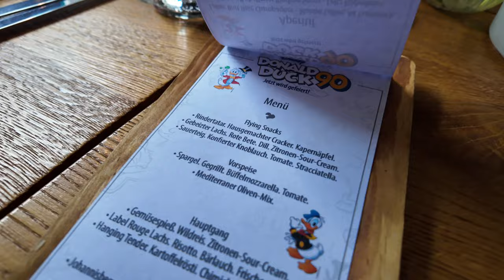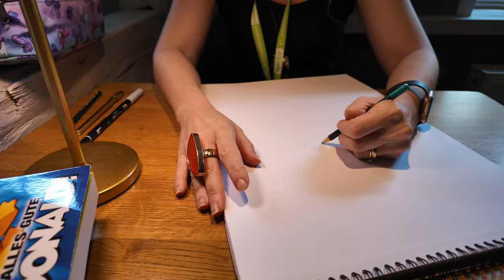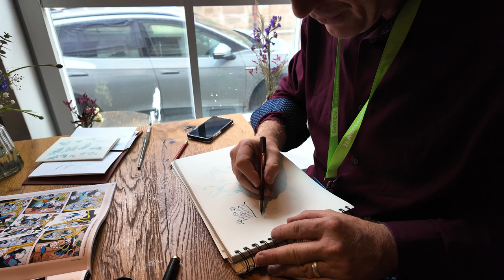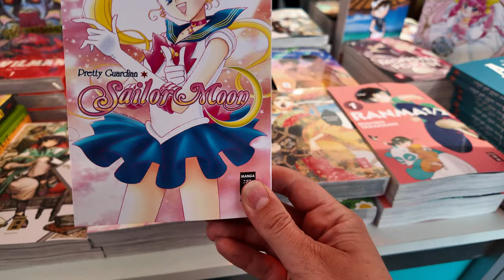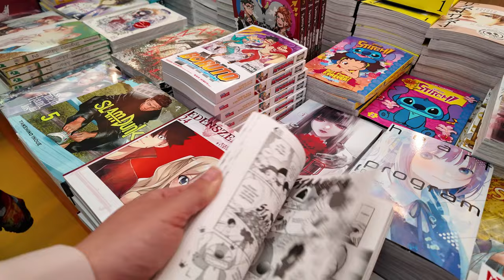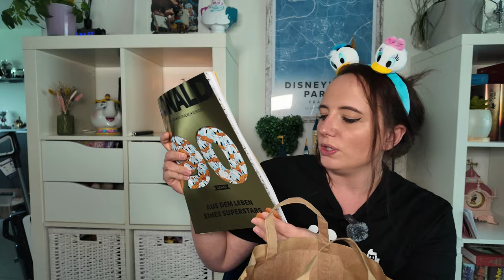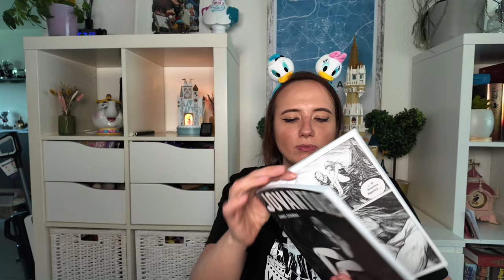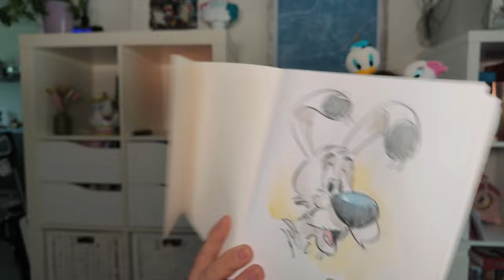Donald Ducks 90. Geburtstag: Exklusive Interviews mit Zeichnern und der Stimme von Donald Duck!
Feiere mit mir Donald Ducks 90. Geburtstag! 🎉 Ich durfte exklusive Interviews mit den Zeichnern der lustigen Taschenbücher führen und Peter Krause, der 31 Jahre lang die Stimme von Donald Duck war, treffen. Anschließend ging es noch auf den Comic Salon in Erlangen. Viel Spaß beim Zuschauen!